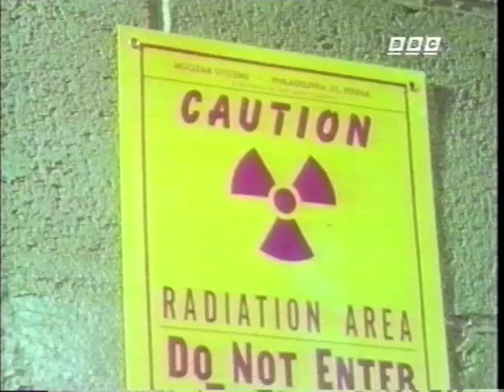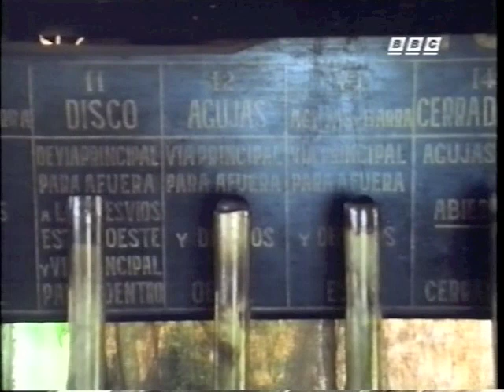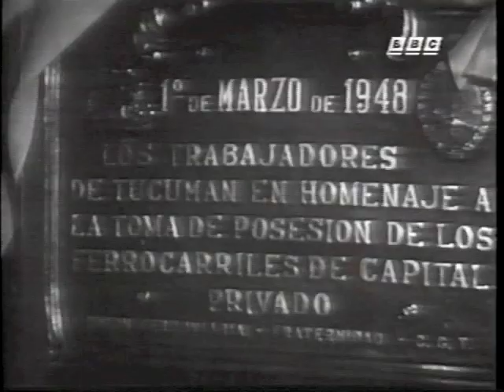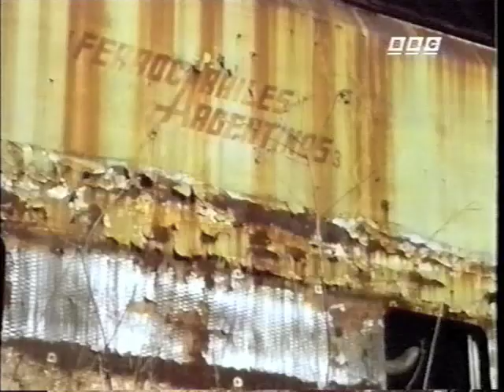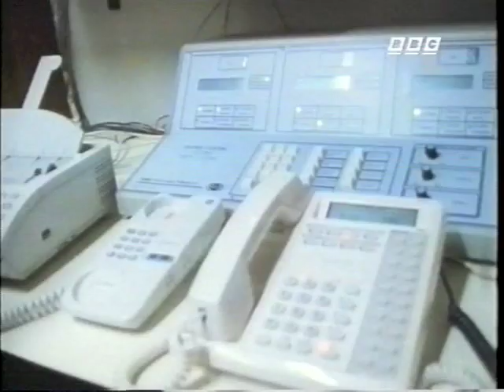BBC Locomotion - Track to the Future (1 of 4)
Railway systems throughout the world are falling into disrepair, and this 1993 documentary looks at three different countries and the state of their railways. Argentina's rail system is in tatters following decades of neglect and corruption; Japan's railways are the envy of the world due to extensive government funding; and Los Angeles is now building railways where 30 years ago they were ripped up, but many people are refusing to abandon their cars.